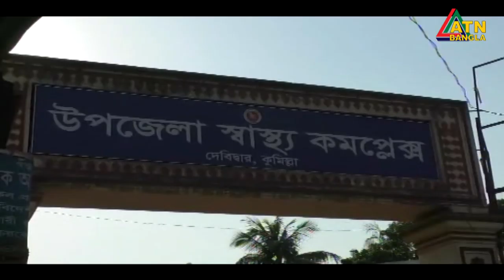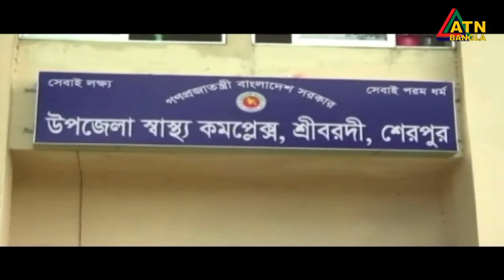বাংলাদেশে করোনা ভাইরাস পরিস্তিতি। এটিএন বাংলা নিউজ।